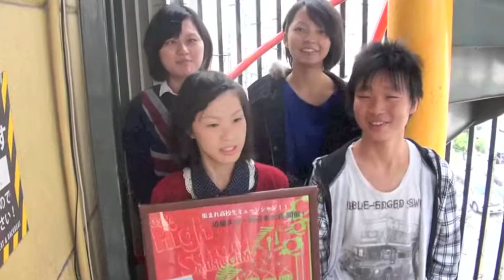『eggs』MUSIC CAMP 西日本大会 2011.11.27 at 神戸 MERSEY BEAT